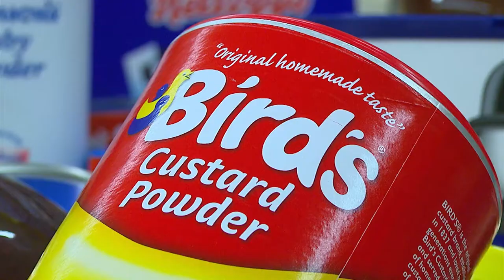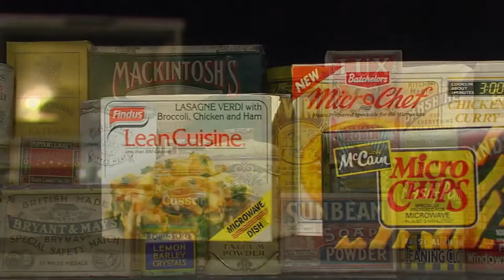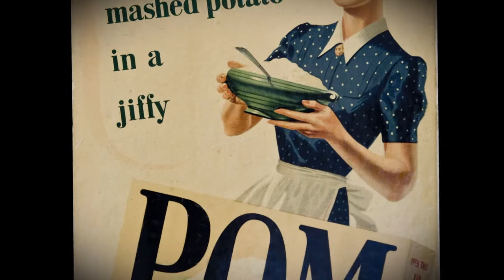In Search of Our Throwaway History - Trailer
Still remember the Texan bar? Aquamanda?
What about Fiendish Feet, Quatro, or a dozen other brands that marked your childhood? Robert Opie's brand new DVD will take you right back.
In Search of Our Throwaway History is a treasure trove of reminiscences for every generation - starring Watney's Party Seven, Lyons Individual Fruit Pies, Spangles, Green Shield Stamps and hundreds more.
It's a thrilling journey packed with heady nostalgia and fascinating facts. It's the story of our consumer age - a brand new way of looking at history.